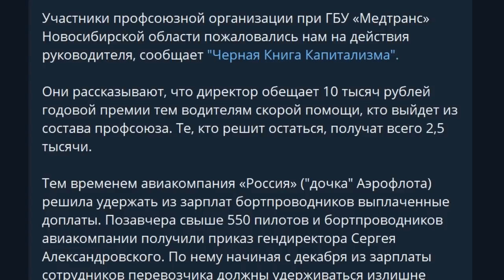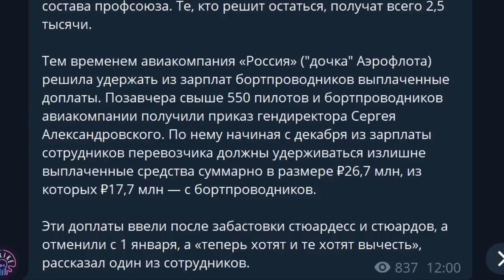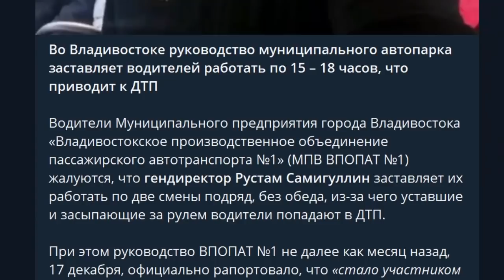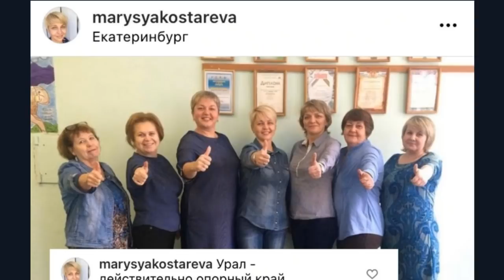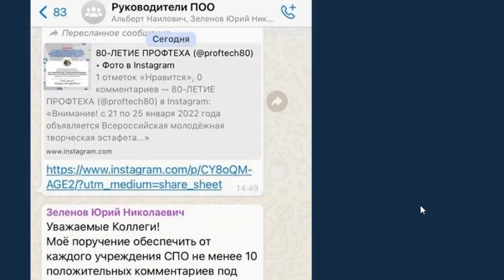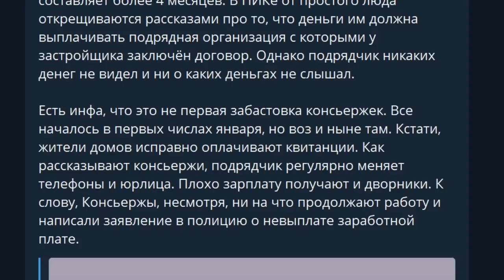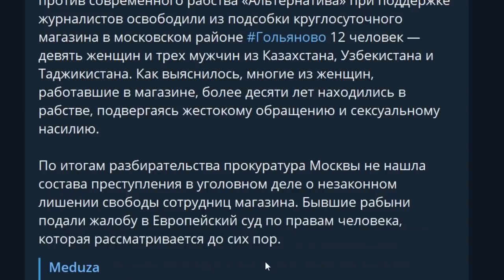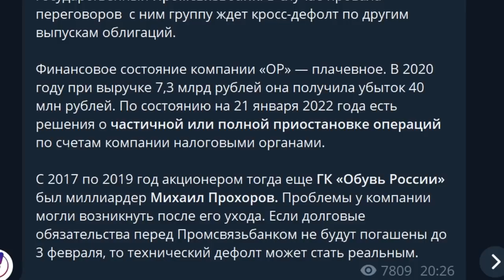Всероссийская забастовка! Просыпайтесь, города! На повестке массовое банкротство компаний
-- BTC 1N9Ajm93LCevn5JdEttocGLrz7HKG6JY3x